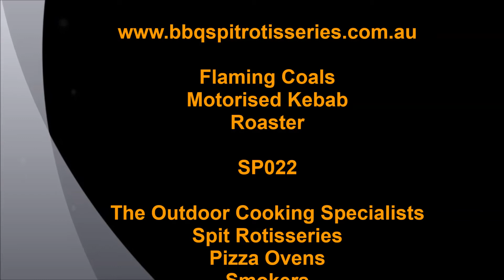Motorised Kebab Roaster Kit Product Video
The flaming coals Motorised kebab Kit is the ideal attachment for an existing rotisserie or BBQ. Simply rest the BBQ Spit Kebab Kit over your spit/BBQ and cook souvlaki style meat. The double layer of souvlaki skewers allows 22 kebab skewers to be cooked at once!